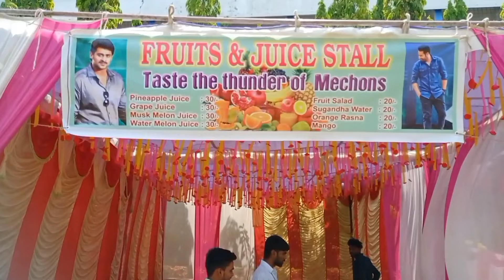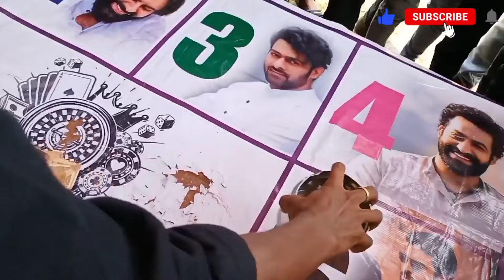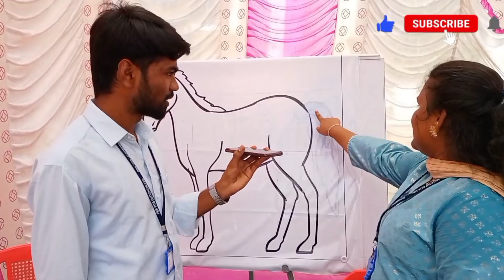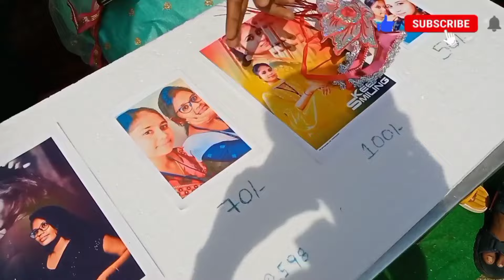VISVOTSAV-2K23.annual day celebrations PBR VISVODAYA INSTITUTE OF TECHNOLOGY AND SCIENCE(AUTONOMOUS)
BIJJAM CHARAN REDDY
         GADE MANI NAIDU

✨thanks to all stall co ordinators for supporting and encouraging us and also specially thanks for ece department bcoz of motivating us